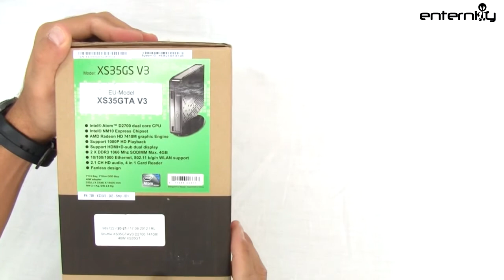Shuttle XS35GS V3 Video Review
Δοκιμάζουμε και παρουσιάζουμε το Shuttle XS35GS V3, ένα barebone σύστημα με επεξεργαστή Atom D2700 και GPU AMD Radeon 7410M, που έχει όγκο 1,5litro και δέχεται δίσκο 2,5'' και μνήμες soDIMM DDR3.